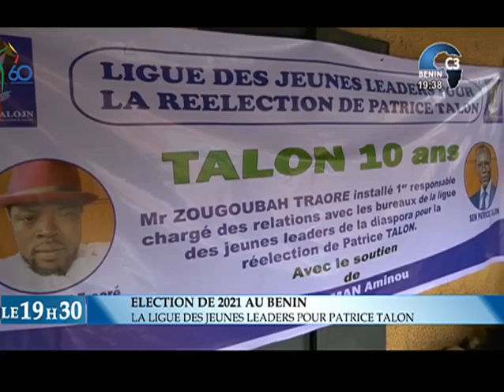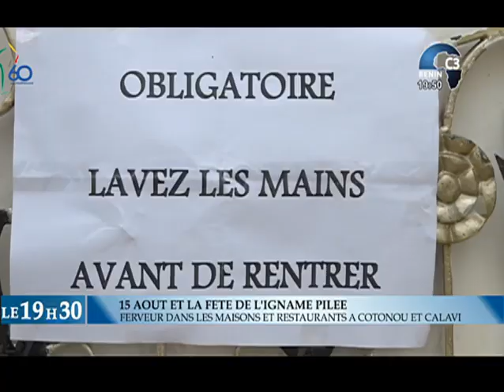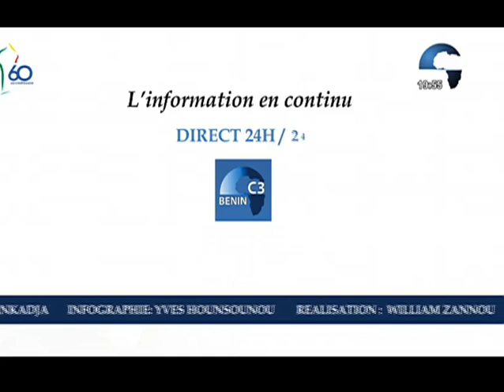CANAL3-BENIN : Journal Télévisé 19h30 du Dimanche 16 Août 2020 avec Narcisse ALLOSSE